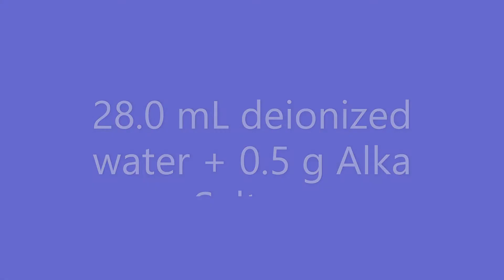Alka Seltzer Rocket